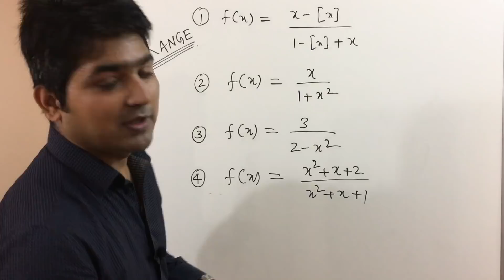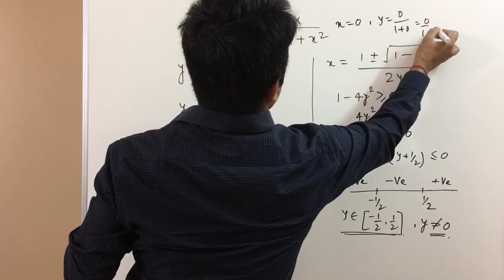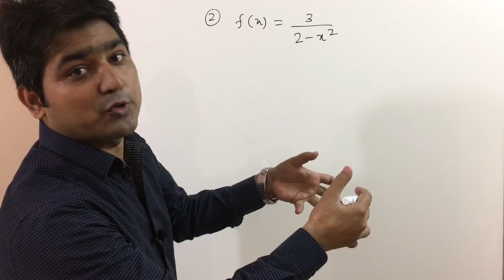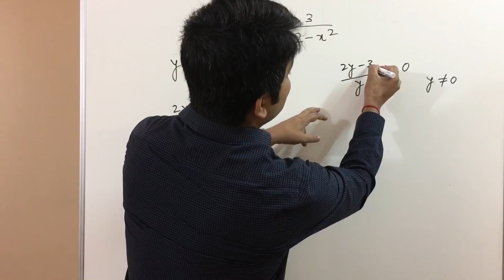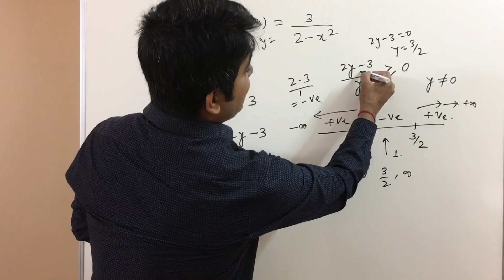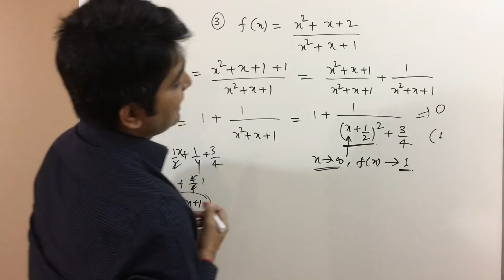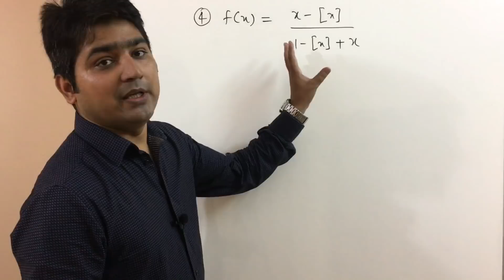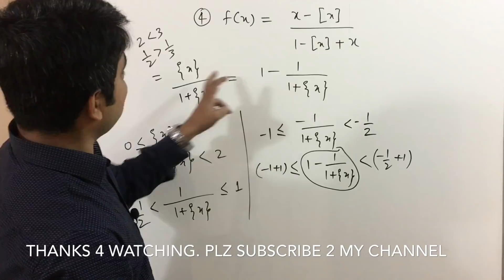Domain and range of a function in Hindi. Example part- 9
After watching this video you will understand how to find the range of a given function or expression and methods of finding range.